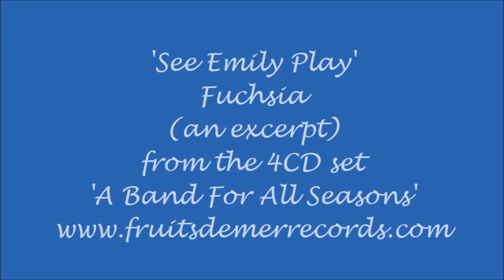'See Emily Play' a new version by Fuchsia - now a 7" single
an excerpt from a new version of the Syd Barrett/Pink Floyd classic, by Fuchsia.
First appearing on a 4CD set 'A Band For All Seasons' on Fruits de Mer Records, this is now being released by Fruits de Mer as a 7" single, backed by Tony Durant and co's take on 'Bike' - exclusive to this release.